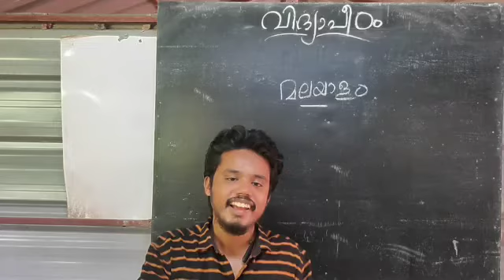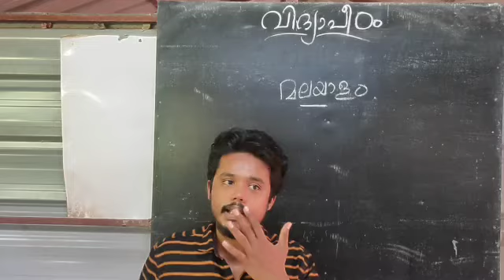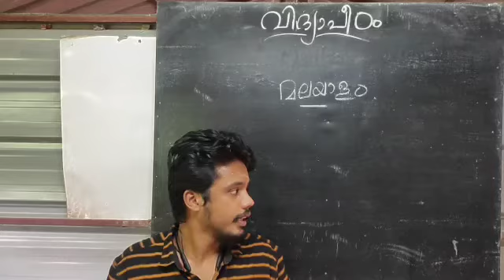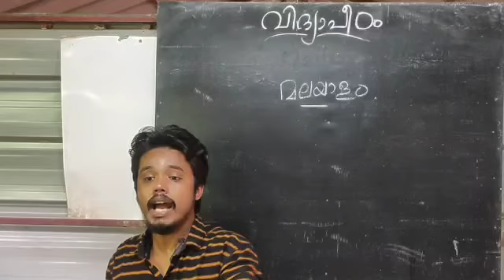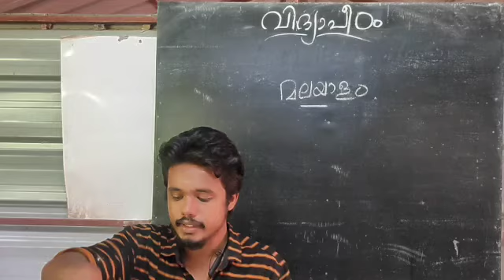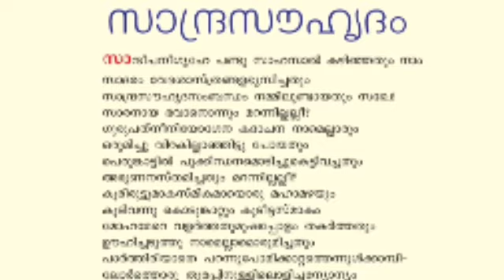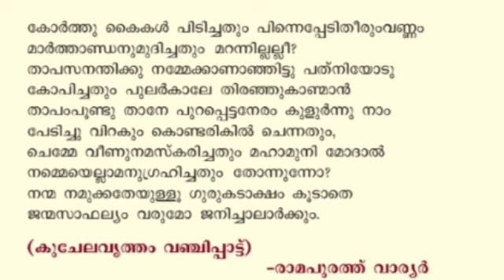HS STD VIII മലയാളം chapt 1